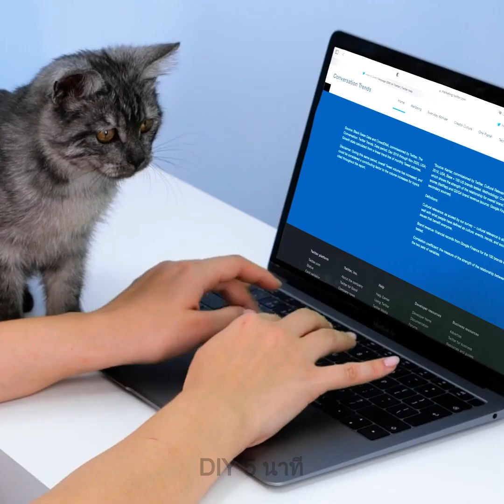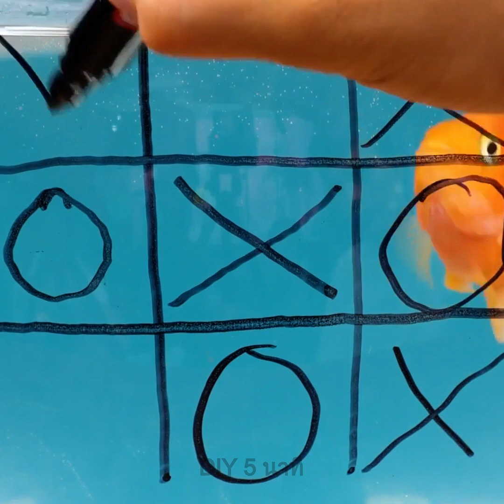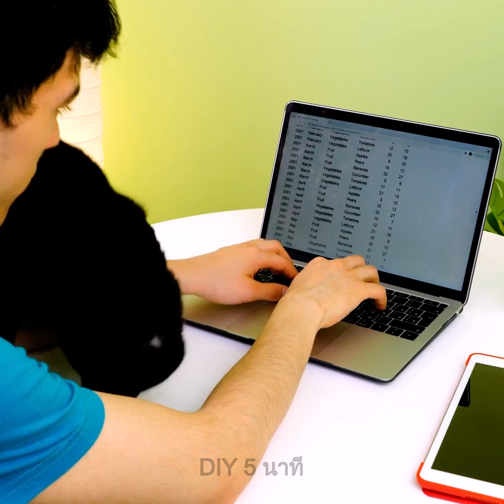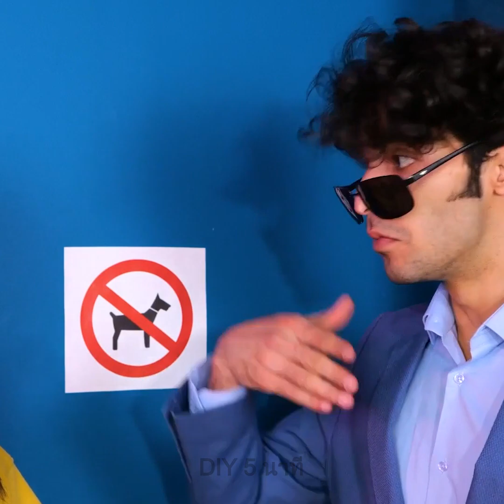สุดยอดสิ่งประดิษฐ์และอุปกรณ์สำหรับเจ้าของสัตว์เลี้ยงหัวใส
สวัสดี เจ้าของสัตว์เลี้ยงหัวใสทั้งหลาย :) เราได้เตรียมอุปกรณ์และเคล็ดลับยอดนิยมสำหรับคุณและสัตว์เลี้ยงที่น่ารักมาไว้ให้แล้ว เวลาที่คุณออกไปข้างนอกกับสุนัข คุณควรต้องแน่ใจว่าอุ้งเท้าของพวกมันได้รับการปกป้อง คุณจะซื้อรองเท้าบูทน่ารัก ๆ หรือจะทำขึ้นมาเองก็ได้! สิ่งที่คุณต้องมีคือลูกโป่งและกรรไกรสำหรับตัดมันเท่านั้นเอง :) และคุณยังสามารถซื้ออุปกรณ์ทำความสะอาดอุ้งเท้าของสัตว์เลี้ยงเมื่อคุณกลับมาถึงบ้าน
เมื่ออากาศหนาว คุณก็สามารถทำเสื้อผ้าน่ารัก ๆ ให้สัตว์เลี้ยงของคุณ และเราจะสาธิตวิธีการทำให้คุณได้รับชม ส่วนในวันที่ฝนตก ก็อย่าลืมหาร่มให้สัตว์เลี้ยงของคุณเมื่อคุณสองคนไปเดินเล่นด้วยกัน :)
โปรดรับชมของเล่นและอุปกรณ์ต่าง ๆ เพื่อสร้างความบันเทิงให้สัตว์เลี้ยงของคุณ และเพื่อสอนทักษะที่จำเป็นให้กับพวกมัน เขียนบอกเราในช่องความคิดเห็นด้านล่างด้วยนะ ถ้าหากคุณใช้อุปกรณ์เหล่านี้มาบ้างแล้ว!

TIMESTAMPS:
00:31 - อุปกรณ์ทำความสะอาดอุ้งเท้าสัตว์เลี้ยง
01:12 - ร่มเล็ก ๆ สำหรับสัตว์เลี้ยงของคุณ
02:26 - วิธีสร้างความบันเทิงให้กับแมวของคุณ
02:37 - วิธีทำความสะอาดฟันของสุนัข